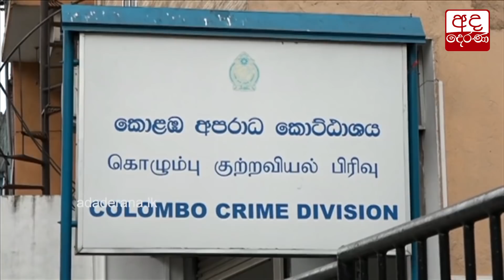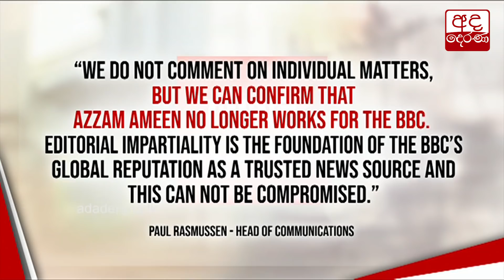රිමාන්ඩ් භාරයේ සිටින රන්ජන් පාර්ලිමේන්තුවට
Remanded Ranjan Ramanayake makes special statement in Parliament